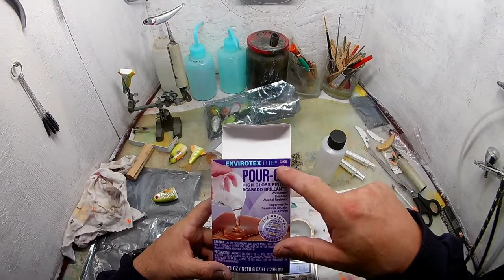walker от А до Я (handmade walker lure)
направих си две примамки много труд ама дали ще хващтат незнам